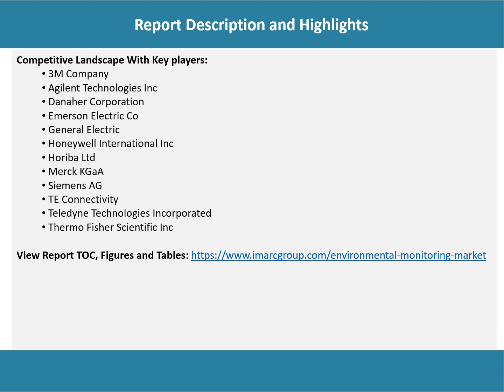Environmental Monitoring Market Analysis, Recent Trends and Regional Growth Forecast by 2021-26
According to the latest report by IMARC Group,the global environmental monitoring market exhibited moderate growth during 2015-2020.Environmental monitoring refers to a tool that is used to assess environmental trends and conditions, and support the development and implementation of favorable policies. It is also utilized for developing information that can be reported to the public, policymakers of different countries, and international forums.Environmental monitoring can be differentiated into atmosphere, water, and soil.